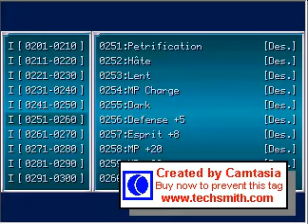Omega Cerberus cpacités CMS 1|2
Un video montrant une beta test du système de capacité d'Omega Cerberus.